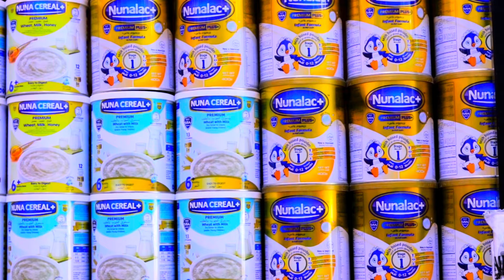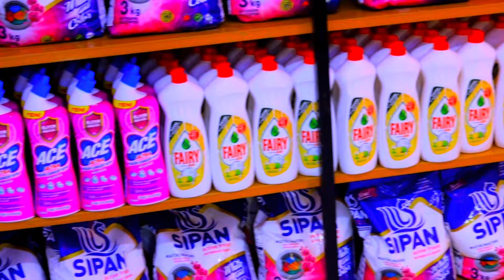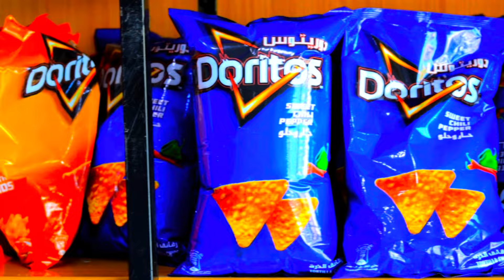Hargeysa oo ciida isku diyaarisay iyo goobaha ganacsi ee dadka loo diyaariyay